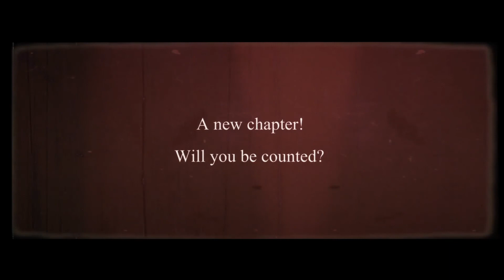PK Classics, Episode 5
Greg Stier shares a powerful message about his tough family, known by the Denver mafia as the Crazy Brothers, whose hearts were softened to Jesus Christ.

Greg Stier is founder and president of Dare 2 Share Ministries (D2S), a ministry that equips teenagers to relationally share their faith. Greg has trained over a million teens and adults in the last 20 years.